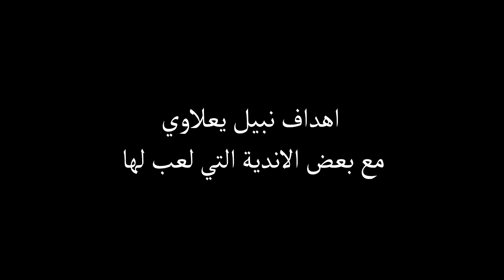Buts Nabil Yaalaoui